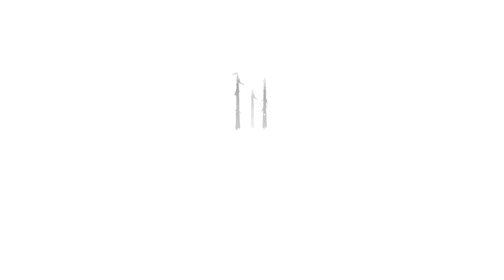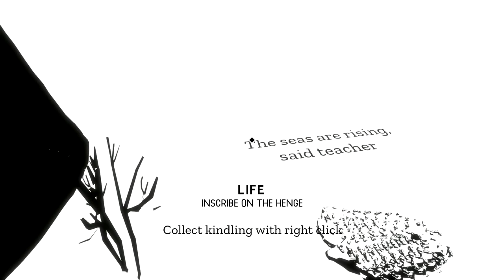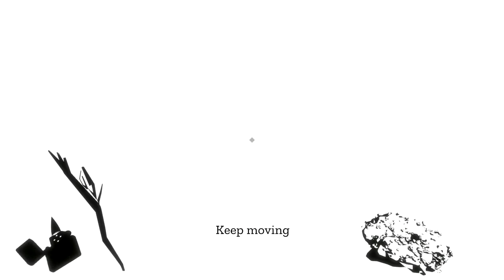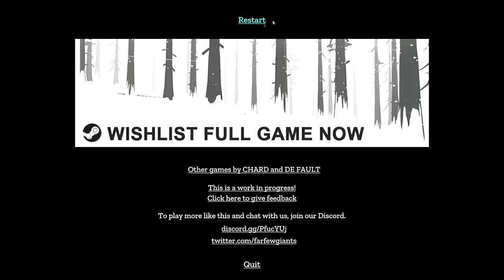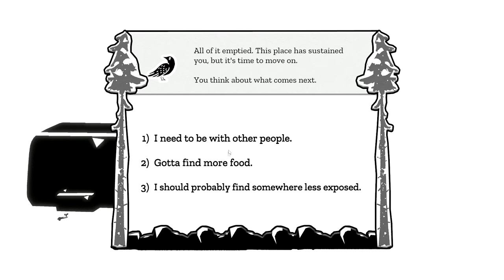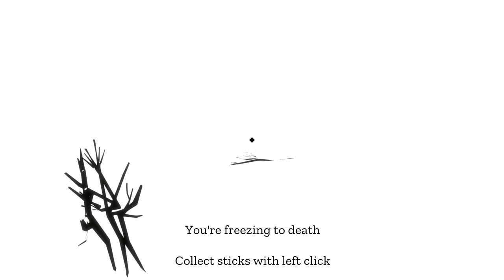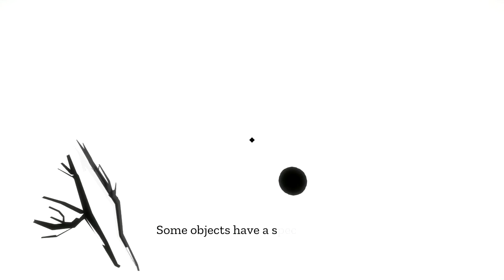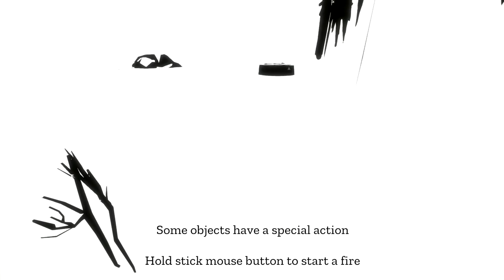The Imagined Leviathan Prologue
In introductory demo to The Imagined Leviathan

It is a narrative walking/fire building simulator